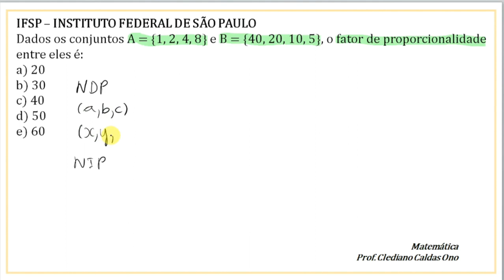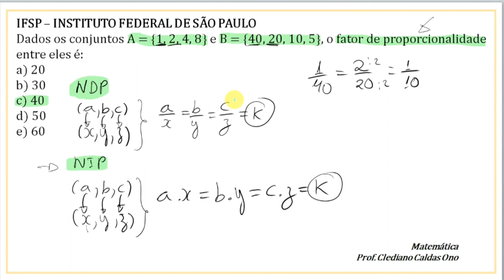Resolução de questões de provas do IFSP (Instituto Federal de São Paulo) - Matemática modo integrado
APROVEITE A PROMOÇÃO (Bônus: aulas de língua portuguesa)

Resolução de questões do IFSP ensino médio integrado

Iniciamos esta playlist, sobre o IFSP, aonde iremos resolver questões das provas anteriores do Instituto Federal de São Paulo. Esta questão envolve conhecimentos de divisão proporcional, assunto dentro de proporção. Bom aproveito.

IFSP